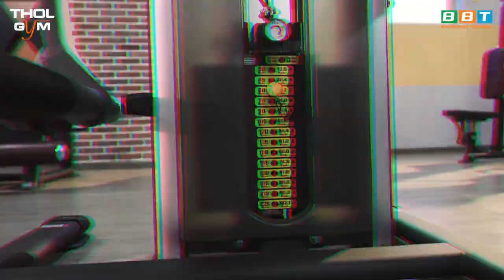Duy Nguyễn Hướng Dẫn Tập Gym To Mông Săn Chắc Đùi Bằng Máy Glute Kickback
Duy Nguyễn hướng dẫn tập đùi sau/ mông trên máy Glute Kick USA khủng nhất độc quyền tại THOL GYM CENTER, bạn có thể đến và đăng kí tập luyện để trải nghiệm thiết bị. THOL GYM mang đến những giá trị phòng gym đích thực, không gian 5 sao và hệ thống máy Mỹ chất lượng hoàn hảo.

Địa chỉ:
♦ BBT Hiệp Phú: 10 Trương Văn Thành, phường Hiệp Phú, quận 9, TP HCM
♦ BBT Hiệp Thành: 535 Lê Văn Khương, Hiệp Thành, Quận 12, TP HCM
♦ BBT Quận 7: 102 Lý Phục Man, Phường Bình Thuận, Quận 7, TP HCM